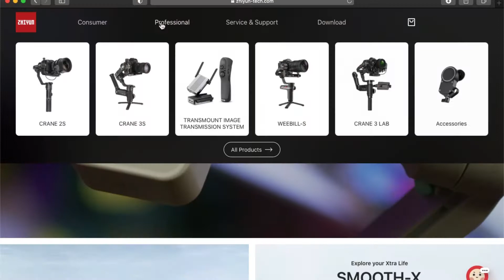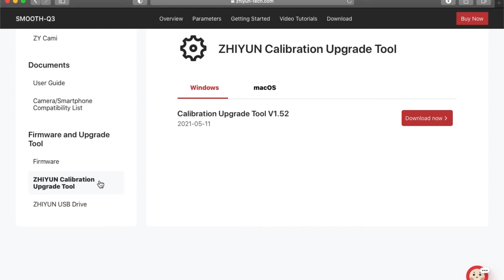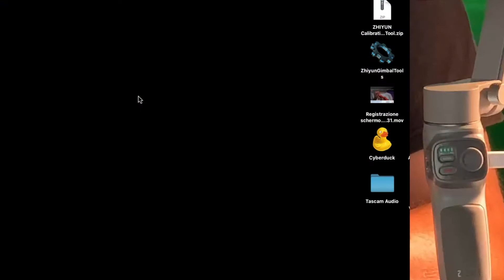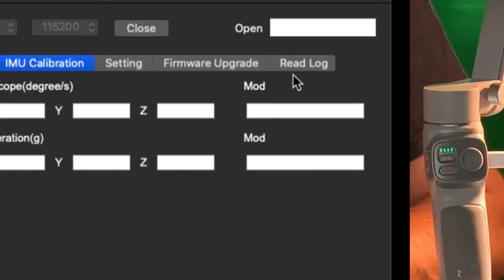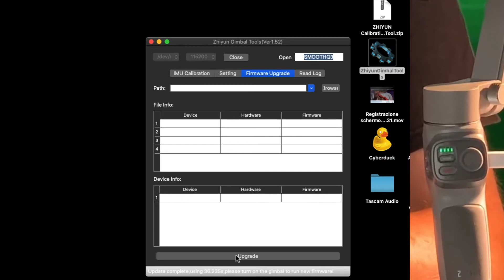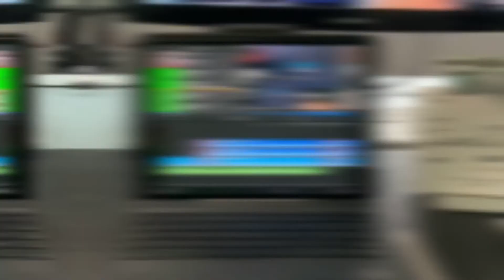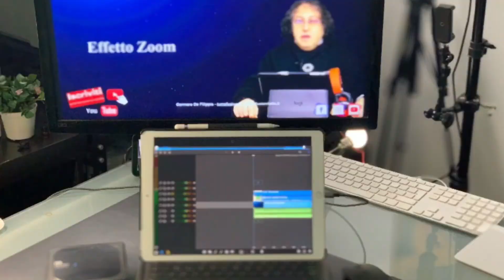Zhiyun Smooth Q3 - Aggiornamento Firmware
Ecco il video per aggiornare il firmware Smooth Q3, spero che questa operazione vada a buon fine, aggiornando il Gimbal funziona perfettamente.

Link Amazon per l’acquisto: